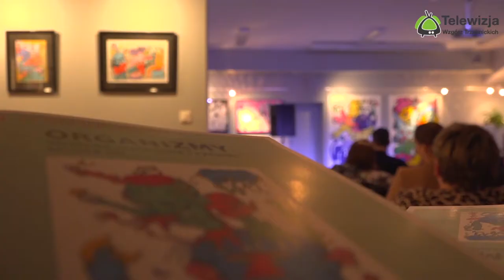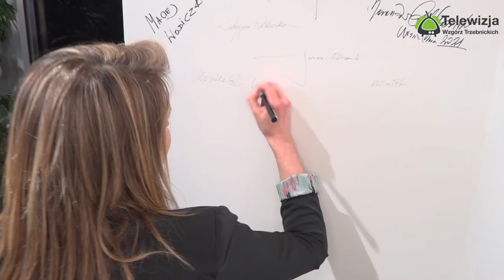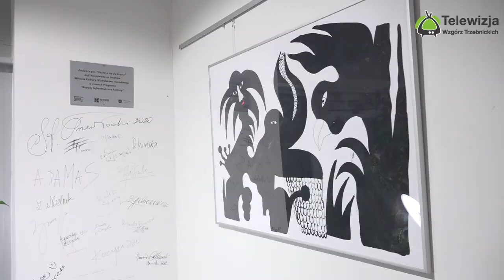Wystawa malarstwa i rysunku Moniki Gil w Wiszni Małej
10 lutego w ramach 56 Wiszeńskich Spotkań ze Sztuką w Galerii na Zakręcie odbył się wernisaż w OKSiR w Wiszni Małej. Wystawa, którą można było obejrzeć to prace malarstwa i rysunku Moniki Gil pt. "Organizmy". Otwarcie wernisażu poprzedził koncert bluesowy Tadeusza Boguckiego. Prace można obejrzeć w galerii do 8 marca w godzinach pracy OKSiR w Wiszni Małej.
Zapraszamy na reportaż